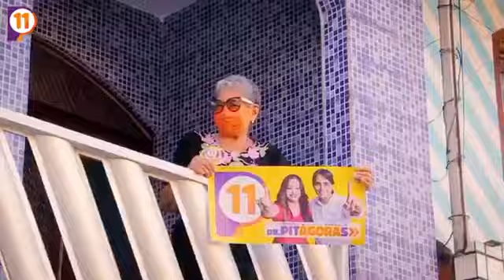Eleição 2020 Dr. Pitágoras é trabalho dobrado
Que dia lindo!

Mais uma caminhada de sucesso, sendo recepcionado com muito carinho pelo povo de Candeias.

Minha eterna gratidão a cada um de vocês! 💙
Fechamento Lotofácil da Nasa
Joga na LotoFacil? Confira esse Incrível Fechamento 11 12 e 14 pontos garantidos!!!